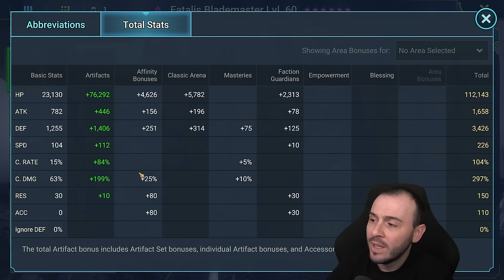Fatalis Sh*tmaster Is An Epic FAIL!! Raid Shadow Legends [Test Server]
✅Get Easy Referrals and Infinite Multi Battles!
✅You need help with Raid?